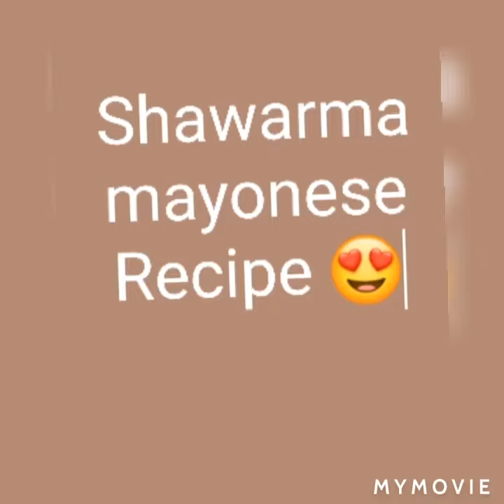Mayonnaise recipe / How to make Shawarma Mayonnaise at home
Hi viewers !
Shawarma mayonnaise is easy to make at home within two minutes.
mayonnaiserecipe 3shawarmamayonnaise